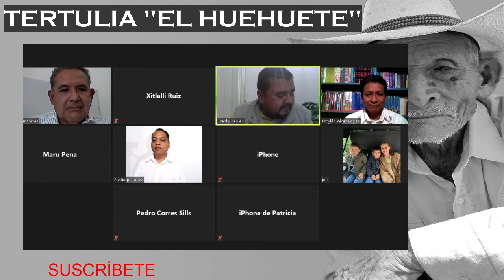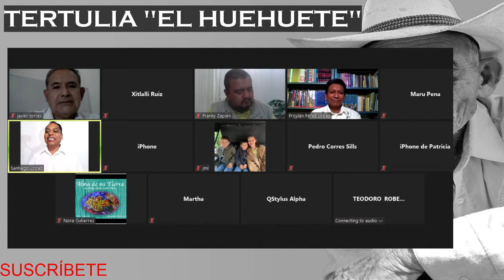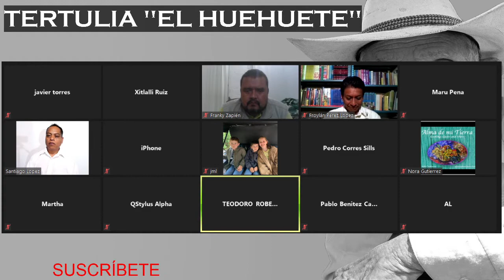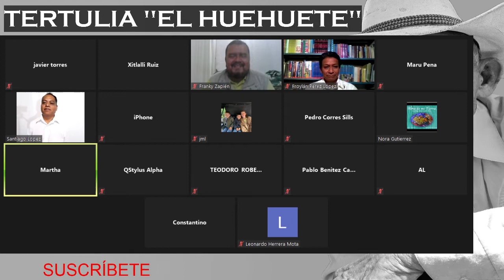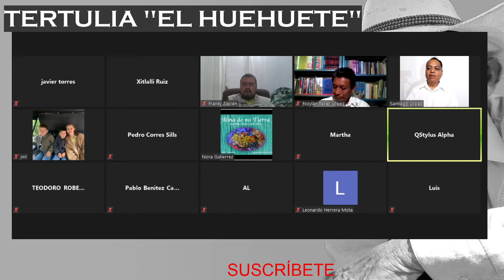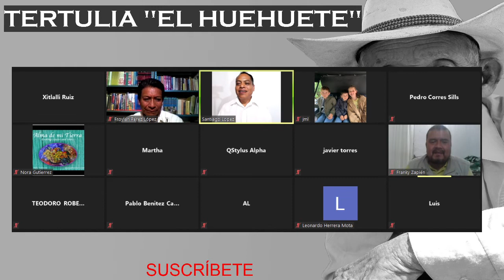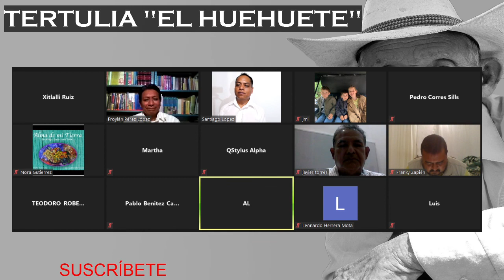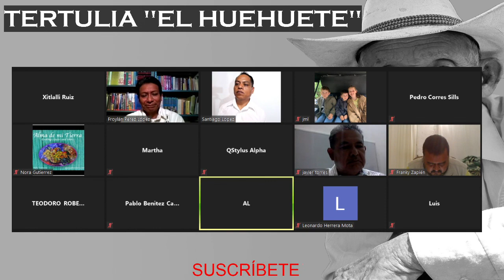Tertulia "El Huehuete"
Guías Certificados Oaxaca México A.C. invita a la tertulia sobre el tema "El Huehuete"